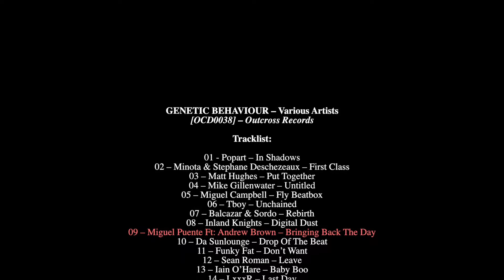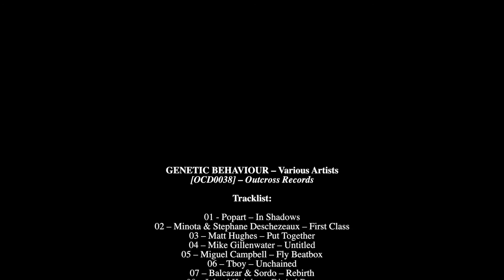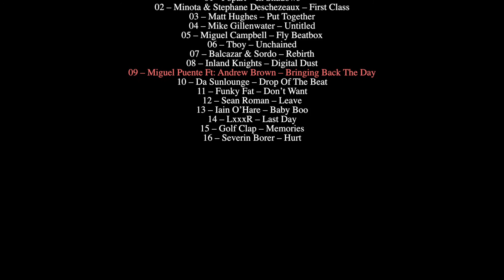Miguel Puente Ft Andrew Brown – Bringing Back The Day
GENETIC BEHAVIOUR – Various Artists
[OCD0038] – Outcross Records

Tracklist:

01 - Popart – In Shadows
02 – Minota & Stephane Deschezeaux – First Class
03 – Matt Hughes – Put Together
04 – Mike Gillenwater – Untitled
05 – Miguel Campbell – Fly Beatbox
06 – Tboy – Unchained
07 – Balcazar & Sordo – Rebirth
08 – Inland Knights – Digital Dust
09 – Miguel Puente Ft: Andrew Brown – Bringing Back The Day
10 – Da Sunlounge – Drop Of The Beat
11 – Funky Fat – Don’t Want
12 – Sean Roman – Leave
13 – Iain O’Hare – Baby Boo
14 – LxxxR – Last Day
15 – Golf Clap – Memories
16 – Severin Borer – Hurt

In 2006 Miguel Campbell launched Outcross Records, joined not long after by Matt Hughes and together they have been consistently releasing music on Outcross Records.
The imprint has gone on to release music from Inland Knights, Miguel Punte, Tboy, Iain O'Hare, Sean Roman and Mam, and their latest 8th year Anniversary compilation album showcases that roster while adding a few names as well.
Opening the album is a new duo from Johannesburg going by the name of Popart. The track - 'In Shadows' is an original, nu-disco track with a catchy disco vocal hook. Next is Minota & Stephane Deschezeaux with their track. A deep bouncy house track with complimenting talkbox adlibs. Label vetran Matt Hughes follows this with an italo disco vybe . Mike Gillenwater is up next with a signature french-house sound. Miguel Campbell drops his beat instrumental 'Fly Beatbox' follow by Tboy and 'Unchained', both recently released on vIVA Music. Balcazar and Sordo are next with a low-slung club groove. Inland Knights bring their renown bouncy house vybe. Miguel Puente features with Andrew Brown for a hypnotic club gem. Da Sunlounge follows up with an energetic groove. Funky Fat add their sumptuous house sound. Sean Roman's punchy 4/4 rhythm and synth bass notes result in a pulsating dynamism on 'Leave'. Iain O' Hare offers a disco underground groove with manipulating vocals. LxxxR brings a progressive driving disco flavour whilst Golf Clap change the tempo with their uplifiting 'Memories' and closing the release is Severin Borer with a rich vocodered deep house track.